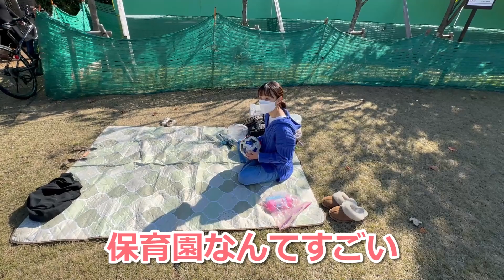1歳児と過ごす平和な日常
パパとママととわくんでピクニックをしてきました！
とわくんの表情がコロコロ変わって面白かったです😂
癒し空間でした✨

【👩ママSNS】
▼エハラ家のちーちゃんねる